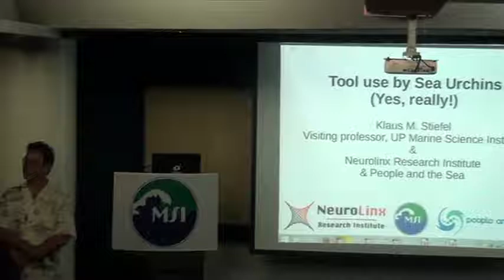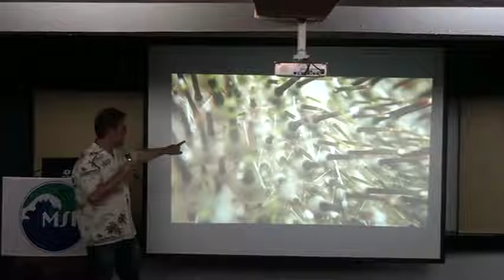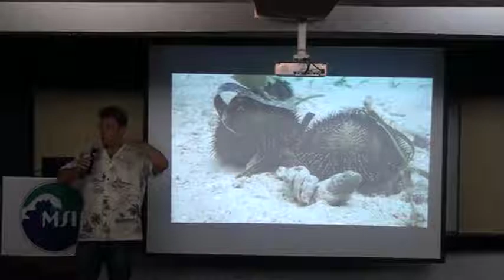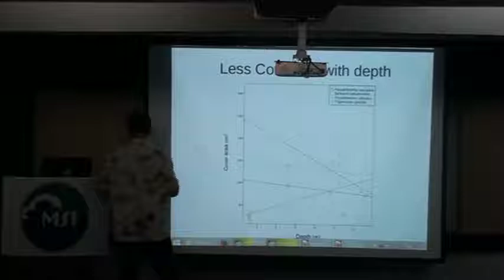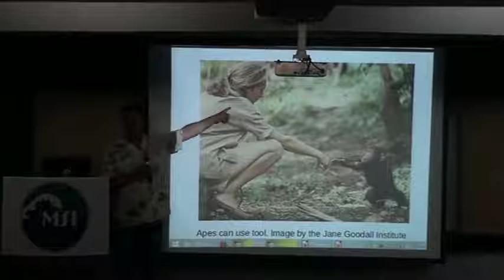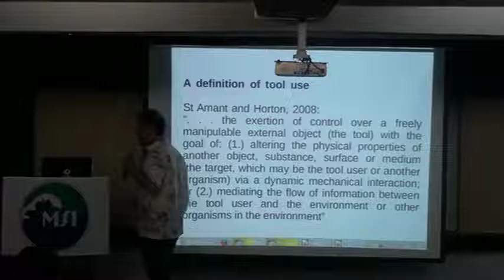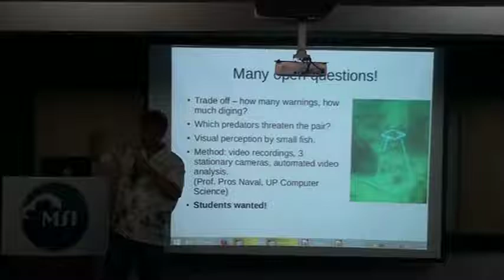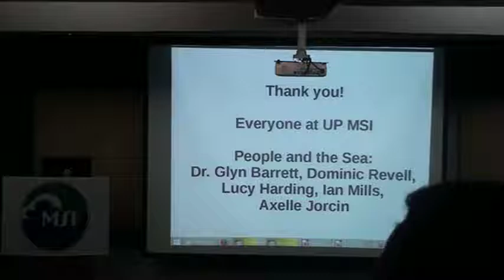Urchin Talk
A lecture I gave on sea urchin behavior at the University of the Philippines, Diliman, in October 2017.